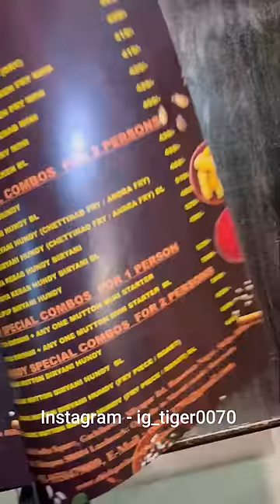కొండాపూర్‌లో దొన్నె బిర్యానీ హౌస్🤤😍foodshorts